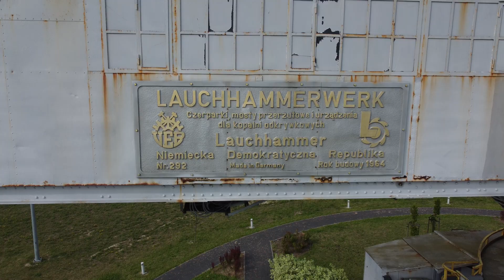Koparka górnicza SchRS 315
Wszystkich serdecznie zapraszam do polubienia i obserwacji moich profili na innych platformach.